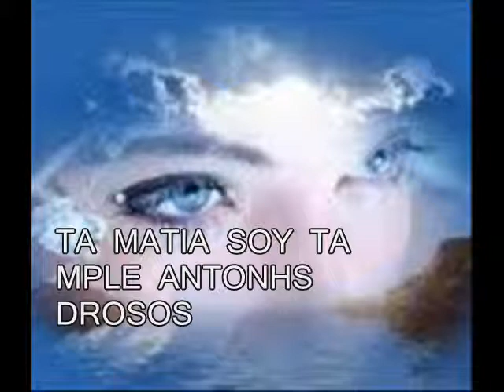TA MATIA SOY TA MPLE ANTONHS DROSOS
STIXOI  AGGELOS  MOYSIKH  HLIAS  TRYFONIDHS